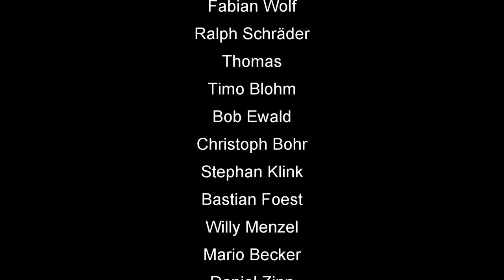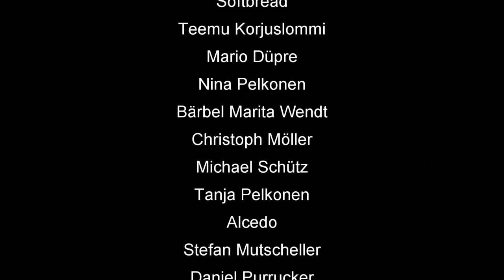Skat Rätsel Forum #67: Karo einfach mit Schuss